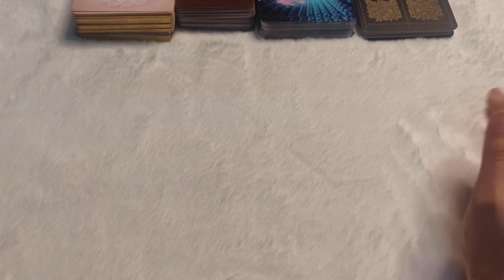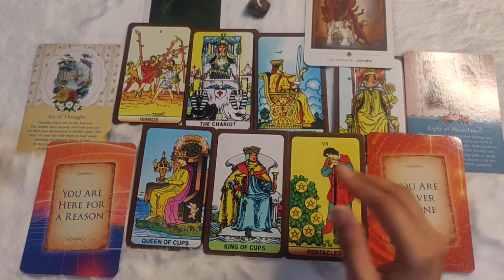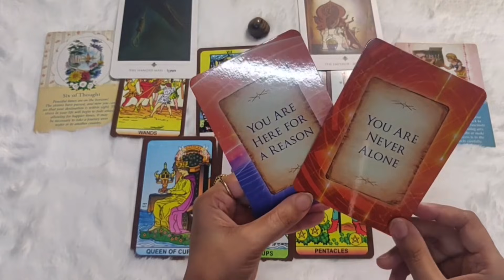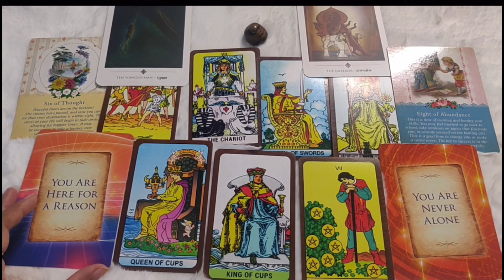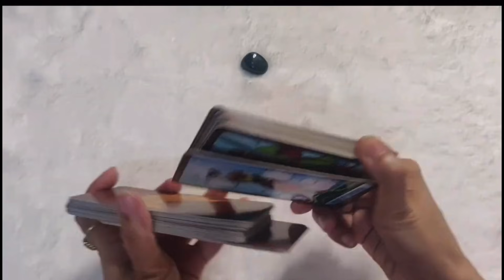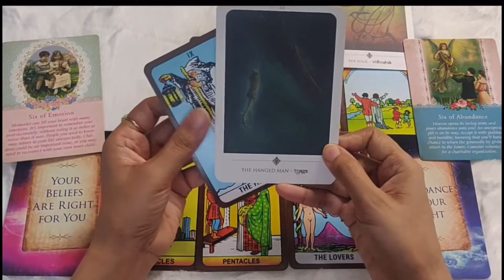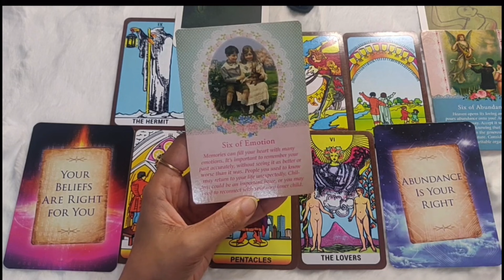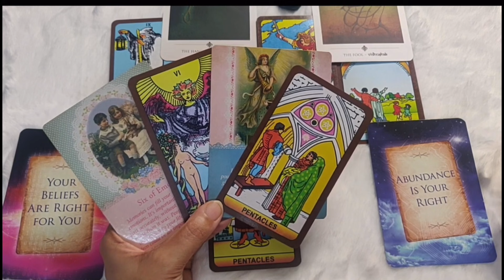चुनें एक तस्वीर और जाने अक्टूबर के महीने में आपकी जिंदगी में कौन सा turning point आने वाला है,Tarot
Time stamps

PILE 1 - 1:55

PILE 2 - 15:09